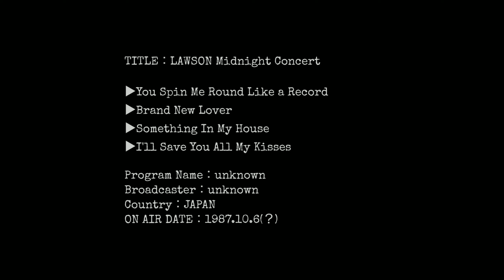1987📺LAWSON Midnight Concert full /YSMR Dead or Alive